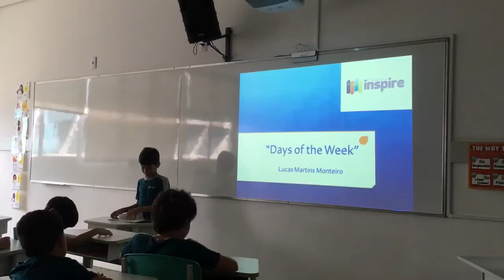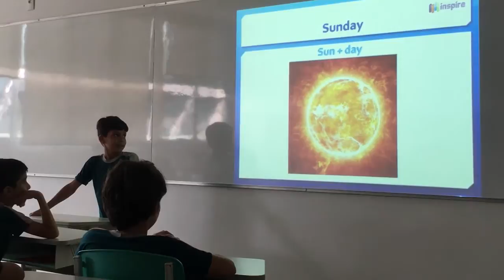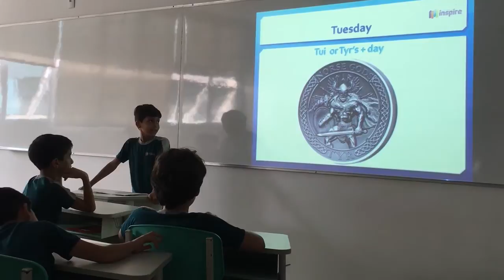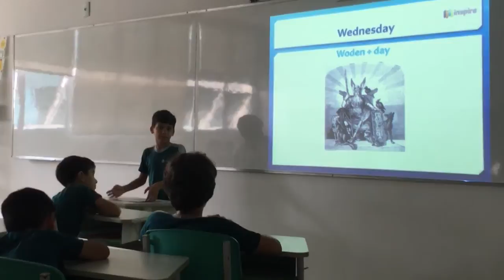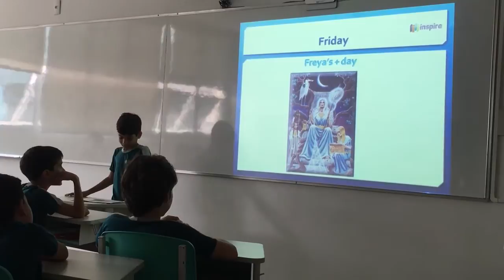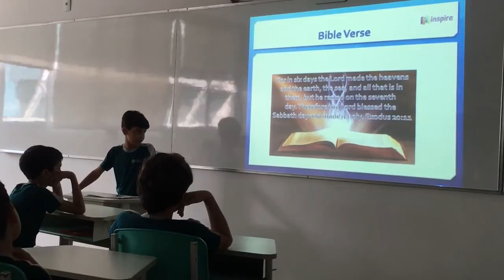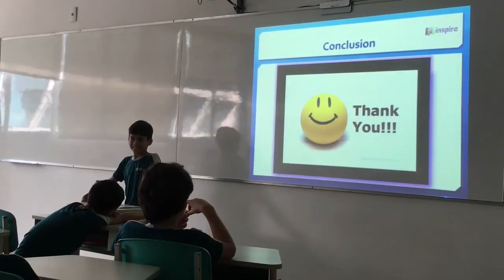Lucas _ Apresentação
Apresentação do Trabalho de Conclusão de Ano (TCA) do Lucas no 3 ano do fundamental I.